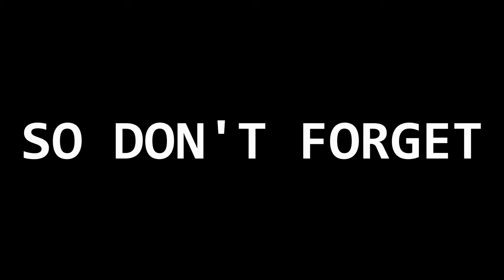P&O IONA | INSIDE OR BALCONY CABIN? | CABIN COMPARISON | NORTHERN EUROPE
Let's have a look around our inside cabin 10207 and compare it to my daughter's Balcony 10511, and you decide which you prefer? Taken during our P&O Iona Northern Europe cruise.